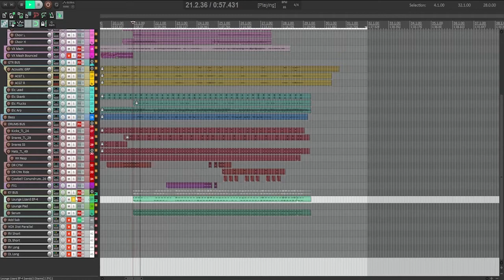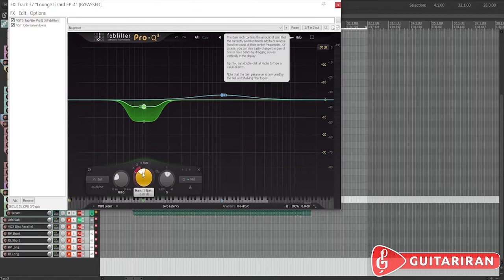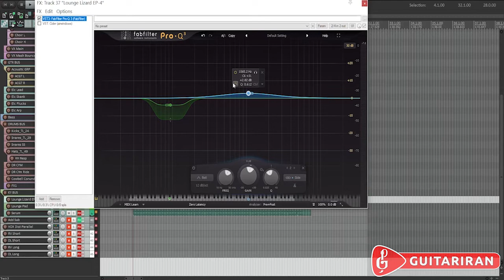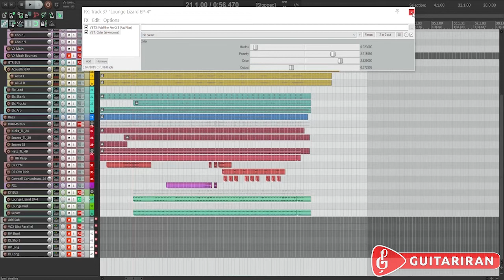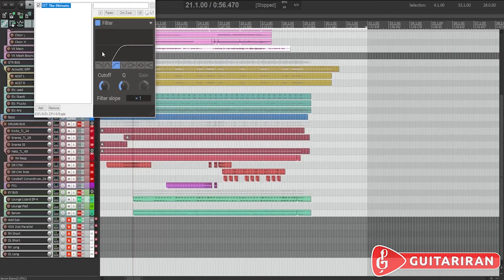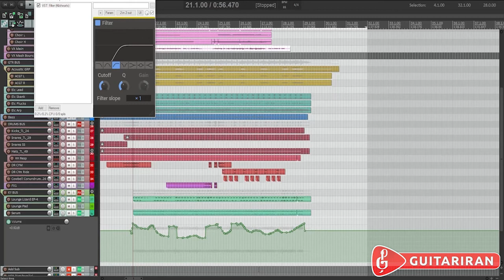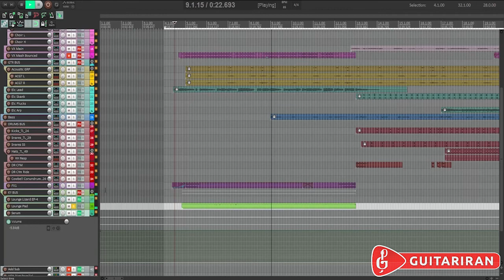آموزش تولید موسیقی (قسمت بیست‌وهشتم): میکس (سازهای کلیدی)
در بیست‌وهشتمین قسمت از مجموعه ویدئوهای آموزش تولید موسیقی، کیان ایرجی در مورد میکس سازهای کلیدی یا شستی‌دار صحبت می‌کند.
سازهای کلیدی تنوع گسترده‌ای دارند و سازهایی چون پیانو، سینتی‌‌سایزر، ارگ هموند، هارپسیکورد و …، در این دسته قرار می‌گیرند.